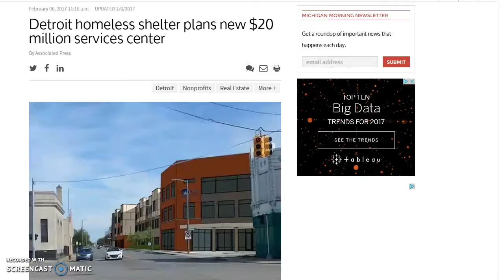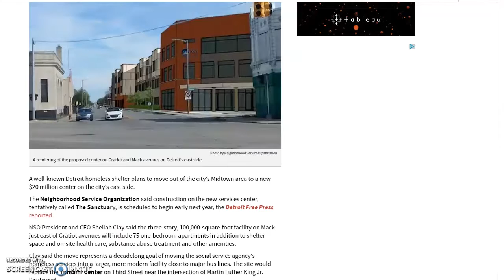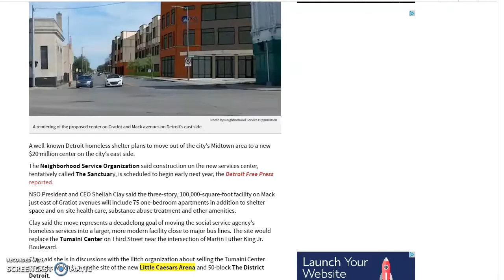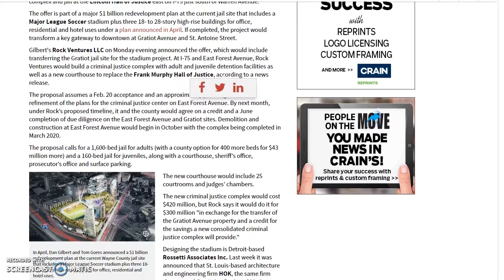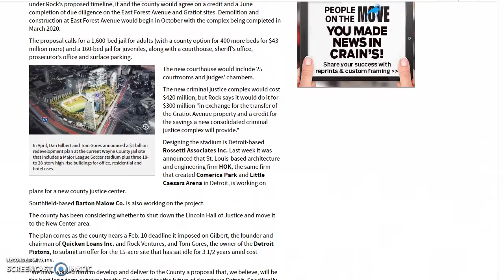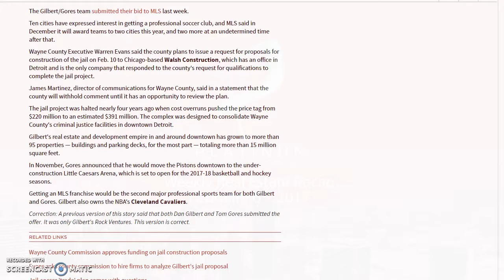Weekly Recap: Gilbert to Build New Stadium and New Detroit Homeless Shelter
Topics covered in this week's real estate news recap for February 6th:
- Gilbert submits plan to build new jail complex for Wayne County to make way for MLS stadium
- Detroit homeless shelter plans new $20 million services center